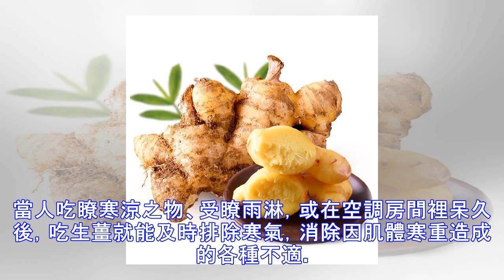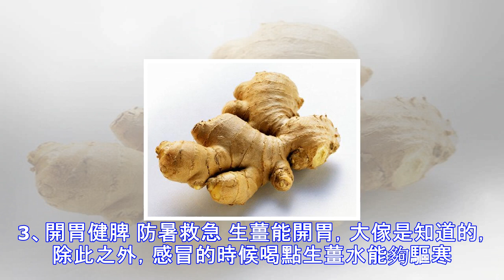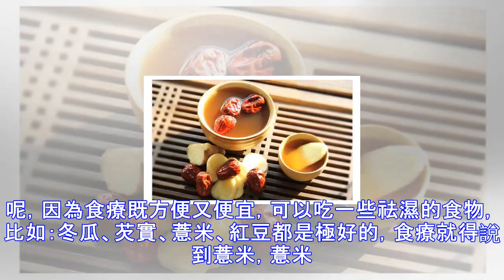體內有濕氣，這樣吃生薑，體內再也沒濕毒！簡單易學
如果一個人體內有濕氣會怎麼樣，體內有濕氣會引起身體沉重、面色發黃、精神狀態不佳，沒胃口一系列問題，加上現代的人吃肉多，食物裡又有污染，運動又少，容易形成濕氣，所以我們要一種正確的生活習慣和飲食習慣，不然我們的身體會很糟糕的。 首先，在我們生活中有一個好的東西，它就是我們生活中的調味品，又是可以作為藥用，很多人會覺得它不好，因為它辣，你們可能覺得它是辣椒，我就說不是，其實它就是我們生活中常用到它——生薑，今天我為什麼會說到生薑，因為，它有很多用處，先來瞭解一下吧！ 生薑，別名有薑根、百辣雲、勾裝指、因地辛、炎涼小子、鮮生薑、蜜炙薑。薑的根莖（幹薑）、栓皮（薑皮）、葉（薑葉）均可入藥。生薑在中醫藥...